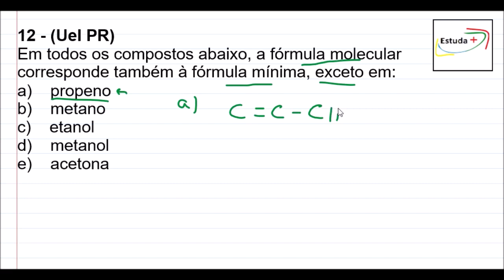Fórmula Molecular e Fórmula Minima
(Uel PR)
Em todos os compostos abaixo, a fórmula molecular corresponde também à fórmula mínima, exceto em:
a)    propeno
b)    metano
c)    etanol
d)    metanol
e)    acetona